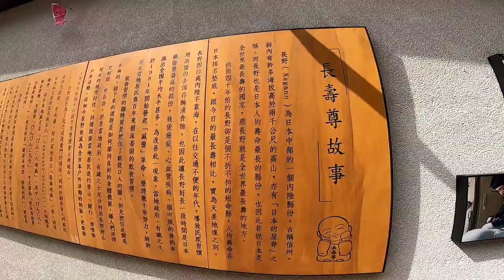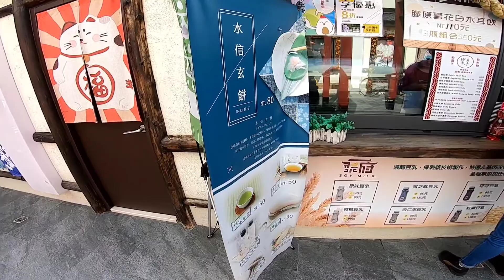生活紀錄系列–『蛋寶生技不老村』(2019-10-20)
ぴんころ地蔵
不老村の村落傳說
江戶大街及鳥居